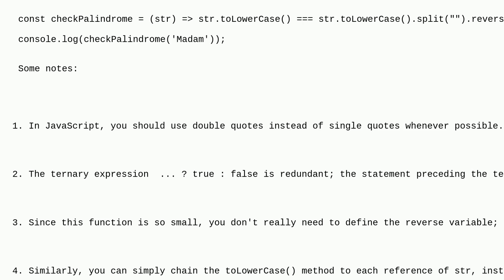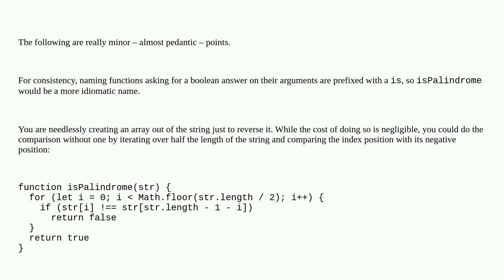Codereview: Palindrome test in JavaScript function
Palindrome test in JavaScript function

A special thanks goes out to the awesome community

  javascript